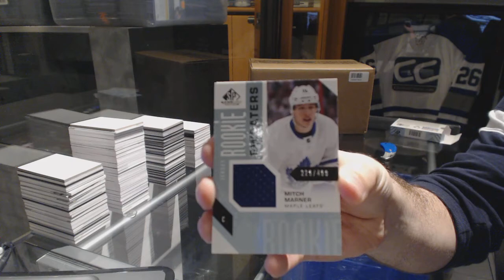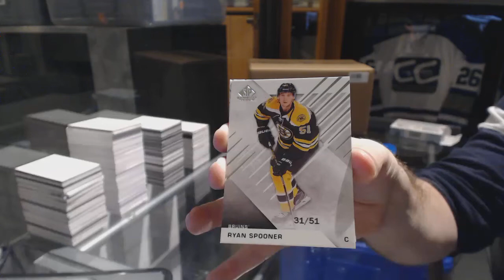4953Ron's 16-17 Upper Deck SP Game Used Hockey Box Break